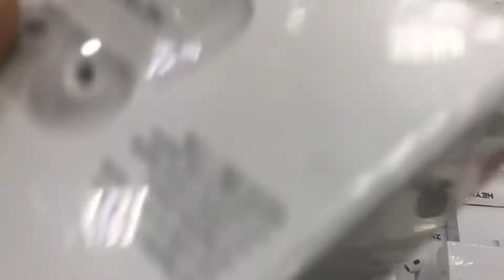May bagong kasama.. Gala sa Safari Mall🇶🇦